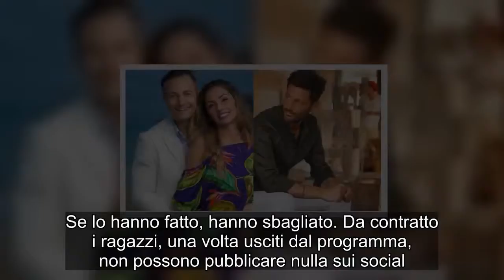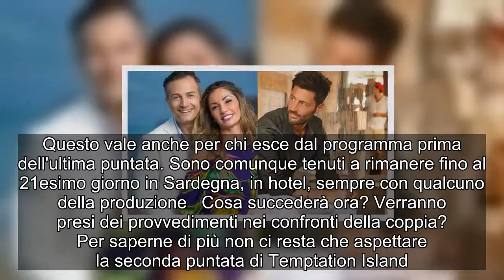Temptation Island 2018: Ida Platano e Riccardo Guarnieri violano il regolamento, interviene Filippo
Tra i protagonisti della quinta edizione di Temptation Island ci sono anche Ida Platano e Riccardo Guarnieri. A quanto pare però, la coppia, nata nello studio di Uomini e Donne e volata in Sardegna per mettere alla prova il loro amore, starebbe già in crisi. Le foto uscite in cui la donna piange disperata con Gemma Galgani erano state piuttosto eloquenti. Non solo. Controllando i loro profili social si può notare, che entrambi hanno smesso reciprocamente di seguirsi su Instagram. Un gesto che ha mandato su tutte le furie gli autori perchè oltre a suggerire l'ipotesi della fine della loro relazione, viola i termini del contratto.  Intervistato da TvBlog, il conduttore Filippo Bisciglia è tornato a parlare della questione che vede protagonisti Ida e Riccardo, sottolineando la rigidità del regolamento del reality: Se firmi un contratto in cui si dice che non puoi svelare nulla e se smetti di seguire sui social il tuo partner, allora sbagli. Se lo hanno fatto, hanno sbagliato. Da contratto i ragazzi, una volta usciti dal programma, non possono pubblicare nulla sui social. Non possono farlo né se sono rimasti insieme, né se si sono lasciati. In aeroporto, in partenza per la Sardegna, prima dell'inizio delle registrazioni devono consegnare il cellulare. Questo vale anche per chi esce dal programma prima dell'ultima puntata. Sono comunque tenuti a rimanere fino al 21esimo giorno in Sardegna, in hotel, sempre con qualcuno della produzione  Cosa succederà ora? Verranno presi dei provvedimenti nei confronti della coppia? Per saperne di più non ci resta che aspettare la seconda puntata di Temptation Island.